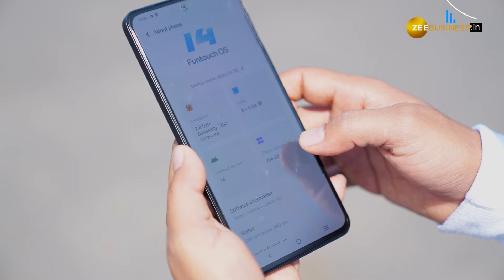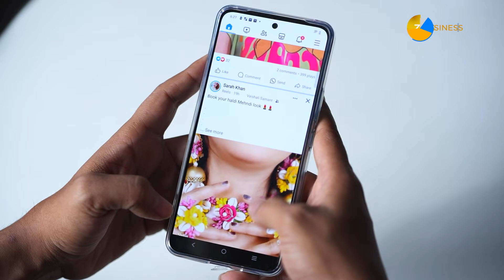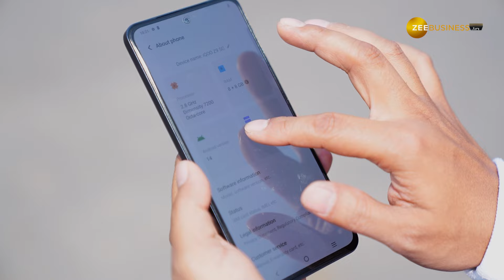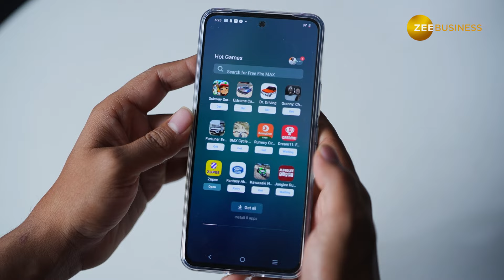iQOO Z9 5G Review | Honor X9B से ज्यादा बेहतर परफॉर्मेंस?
iQOO Z9 दो स्टोरेज वेरिएंट्स – 8GB रैम और 128GB स्टोरेज, 8GB रैम और 256GB स्टोरेज के साथ भारतीय बाजार में उपलब्ध है। कीमतें क्रमश: 19,999 रुपये और 21,999 रुपये रखी गई है। हमने इस रिव्यू के लिए 256GB स्टोरेज वाला वेरिएंट इस्तेमाल किया है। इस स्मार्टफोन में 5,000 mAH की बैटरी दी गई है। हम इस वीडियो में आपको नए iQOO Z9 के लुक्स, डिजाइन, फीचर्स, स्क्रीन, कैमरा, टेक्नोलॉजी, गेमिंग, बैटरी परफॉर्मेंस के अलावा आपको एक बेहतर निर्णय भी देंगे ताकि आपका इस स्मार्टफोन को खरीदने का फैसला आसान हो सके।